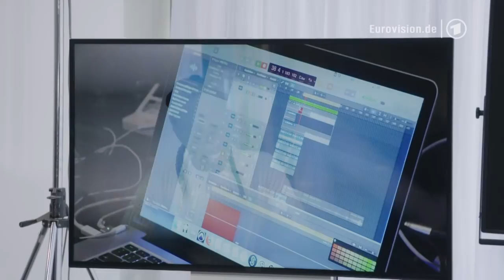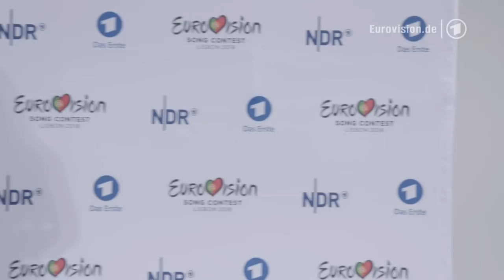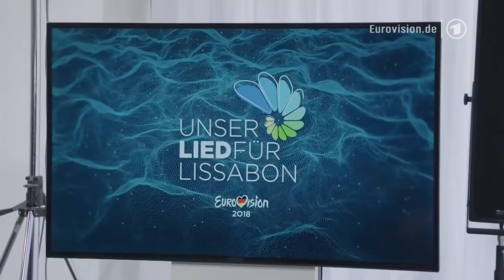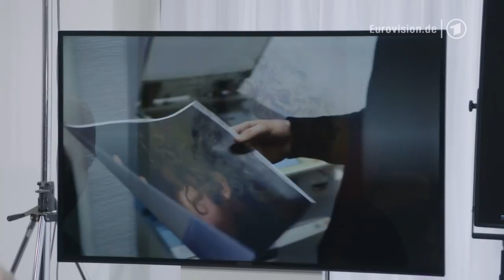ESC-Vorentscheid: Pressekonferenz in voller Länge | Eurovision Song Contest | NDR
In Berlin haben die Kandidaten für den ESC-Vorentscheid erstmals ihre Songs vorgestellt. Am 22. Februar treten sechs Acts bei "Unser Lied für Lissabon" gegeneinander an.